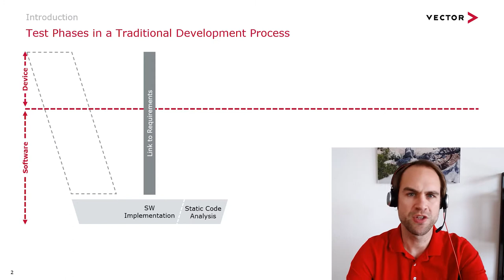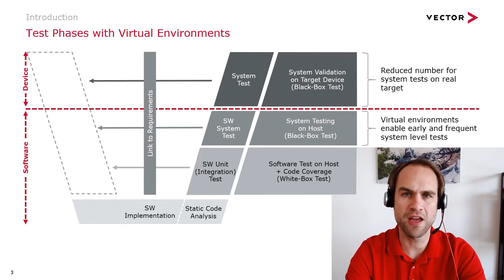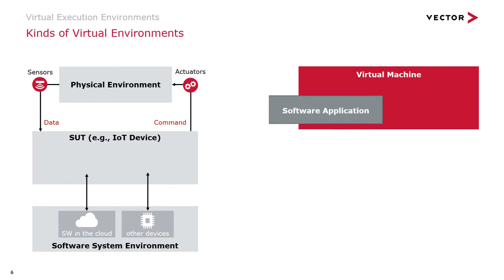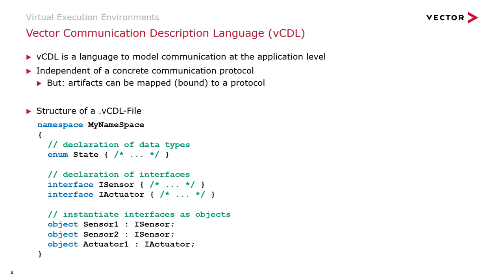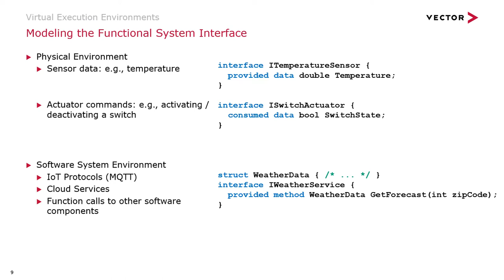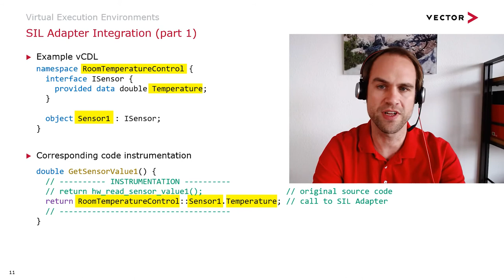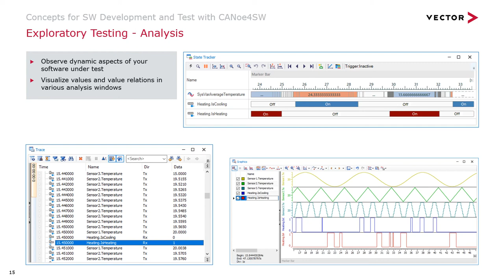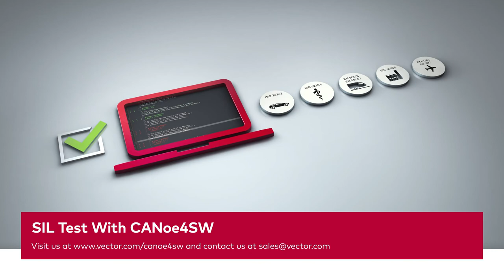SIL Test with CANoe4SW | Develop and Test Your Software with Virtual Environments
This session explains how to set up a virtual execution environment for SIL testing with CANoe4SW. Concepts both for exploratory testing and automated tests will be outlined.

Missed the event? Never miss another